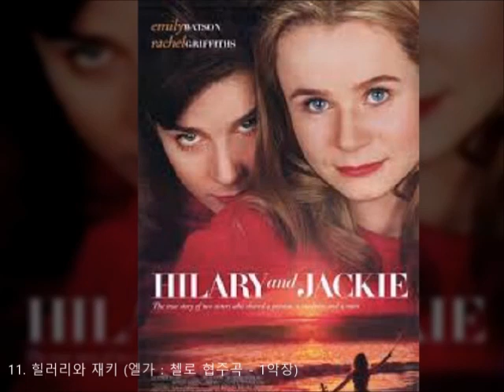영화속의 클래식 3 (Favourite Movies)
01. 에이스 벤츄라 (모차르트：아이네 클라이네 나흐트뮤직 - 1악장)
02. 아웃 오브 아프리카 (모차르트：클라리넷 협주곡 -2악장)
03. 아마데우스 (모차르트：두대의 피아노를 위한 협주곡 3악장)
04. 사이드웨이 (타레가：알함브라 궁전의 추억)
05. 조이 럭 클럽 (모차르트：플루트와 하프를 위한 협주곡 2악장)
06. 리플리 (페르골레지：스타바트 마테르)
07. 로렌조 오일 (모차르트：아베 베룸 코르푸스)
08. JFK (모차르트：호른 협주곡 2번 - 3악장)
09. 캐링턴 (슈베르트：현악 오중주 D.956 - 2악장)
10. 런어웨이 브라이드 (모차르트：피가로의 결혼 서곡)
11. 힐러리와 재키 (엘가：첼로 협주곡 - 1악장)
12. 007 리빙 데이라이트 (모차르트：교향곡 40번 - 1악장 )
13. 엘리자베스 (엘가：수수께끼 변주곡 - 제9변주곡 님로드)
14. 마이너리티 리포트( 슈베르트：교향곡 8번 '미완성' - 1악장)
15. 메리에겐 뭔가 특별한 것이 있다
 (모차르트：아이네 클라이네 나흐트뮤직 - 4악장)
16. 빌리 엘리어트 (차이코프스키백조의 호수 - 장면10 백조의 주제)
17. 필사의 도전 (홀스트：행성 모음곡 - 목성)